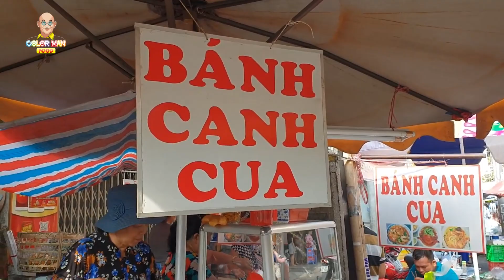Mê khó cưỡng trước nồi BÁNH CANH CUA siêu to khiến Color Man NGẤT NGÂY ?!? | Color Man Food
Mê khó cưỡng trước nồi BÁNH CANH CUA siêu to khiến Color Man NGẤT NGÂY ?!?
COLOR MAN FOOD - ĂN NGON SỐNG KHỎE
Color Man Food hướng đến phát triển chuỗi sản phẩm F&B tại chỗ, thực phẩm và gia vị đóng gói chất lượng ưu việt với giá cả hợp lý nhất để có thể làm hài lòng khách hàng một cách tốt nhất và tiện lợi nhất.